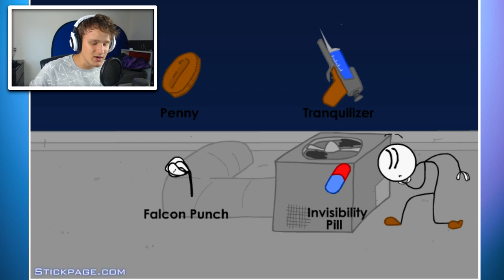EEN DIAMANT STELEN!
► Wil jij het volledige verhaal volgen? Check de linkjes hieronder.

HetGamePortaal
Postbus 8
9700 AA Groningen